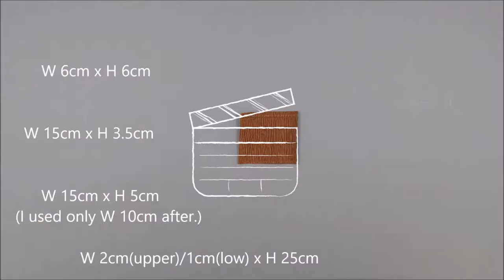[how to make paper flowers] LOTUS SEED POD! DO NOT NEED TEMPLATE![FULL MAKING FILM]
A lotus seed pod made without a template!

Hello :D
This time I tried to make a lotus seed pod that looks dry.
You can easily make it without the template.
and I used the markers for quick drying,
If you do not have markers, you can paint them with paints or pastels. It does not matter.
Have a good time with my video. Thank you.

INS : solely_m